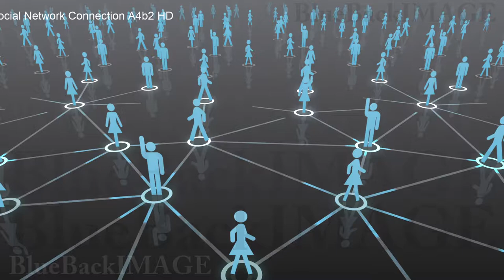Stock Footage SNS community society network connection Social Network Connection A4b2 HD